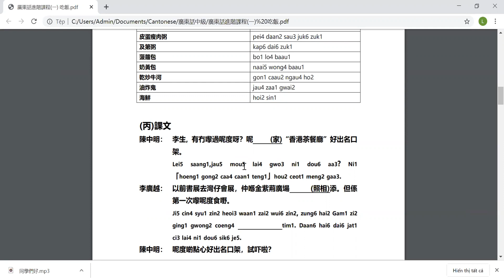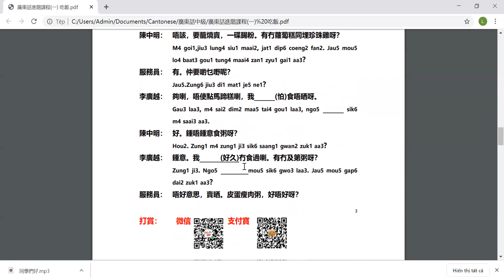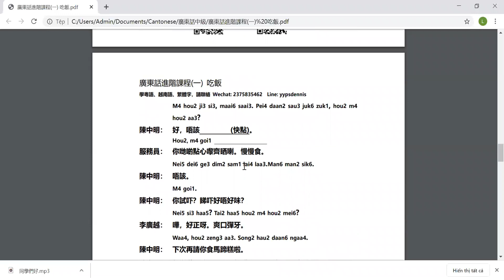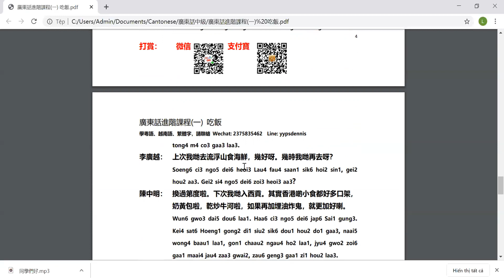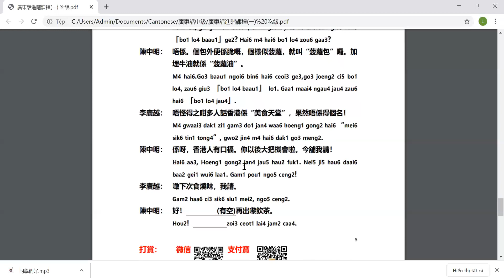Học tiếng Quảng Trung cấp: Món ăn Hồng Kông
Học Ngôn Ngữ Thật Dễ
Học tiếng Quảng
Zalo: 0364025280